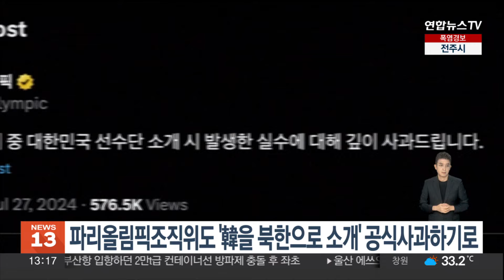파리올림픽조직위도 '한국을 북한으로 소개' 공식 사과하기로 / 연합뉴스TV (YonhapnewsTV)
파리올림픽조직위도 '한국을 북한으로 소개' 공식 사과하기로

2024 파리올림픽 개회식에서 한국 선수단이 북한으로 소개된 것과 관련해 파리올림픽조직위원회도 공식 사과하기로 한 것으로 알려졌습니다.

주프랑스 한국대사관은 현지시간 27일 파리올림픽 개막식에서 한국 선수단이 입장할 때 장내 아나운서가 프랑스어와 영어로 북한의 국가명을 소개한 것에 대해 개최국인 프랑스 측에 사과와 재발 방지를 요청했습니다.

대사관은 사안의 엄중함을 고려해 프랑스 외교부에 외교 공한을 보내 유감을 표하고, 사과와 재발 방지를 요구했습니다.